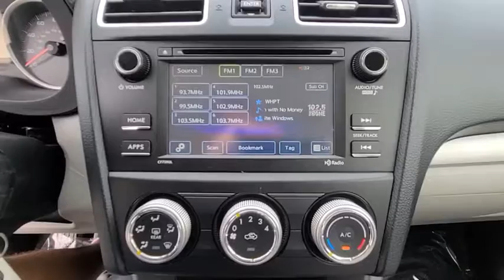2018 Subaru Forester Port Richey FL PP414200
2018 Subaru Forester 2.5i

11613 U.S. Highway 19 N

FREE OIL CHANGES FOR LIFE. New Price! Priced below KBB Fair Purchase Price!Clean CARFAX.Certified.FREE OIL CHANGES FOR LIFE, REMAINING FACTORY WARRANTY, SUBARU CERTIFIED AVAILABLE, LOKEY CERTIFIED INSPECTION, FULL SAFETY INSPECTION.Dark Gray Metallic 2018 Subaru Forester 2.5i AWD Lineartronic CVT 2.5L 4-Cylinder DOHC 16V VVT26/32 City/Highway MPGSubaru Certified Pre-Owned Details:* SiriusXM 3-Month trial subscription, $500 Owner Loyalty coupon & 1 year trial subscription to STARLINK* Powertrain Limited Warranty: 84 Month/100,000 Mile (whichever comes first) from original in-service date* 152 Point Inspection* Vehicle History* Warranty Deductible: $0* Roadside Assistance* Transferable WarrantyAll Trades Accepted! Come experience the LO-key approach to car sales! Guaranteed Credit Approval!Awards:* 2018 KBB.com 10 Best All-Wheel-Drive Vehicles Under $25,000 * 2018 KBB.com 10 Best SUVs Under $25,000 * 2018 KBB.com Brand Image Awards * 2018 KBB.com 10 Most Awarded Brands